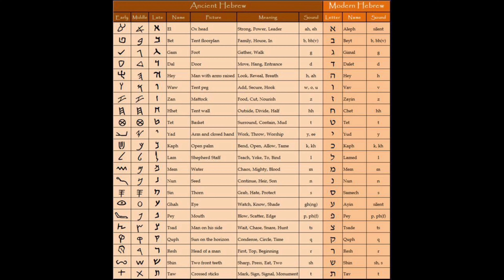die Geheimnisse in der paläo hebräischen (Ur hebräisch) Hieroglyphen - Schriftform